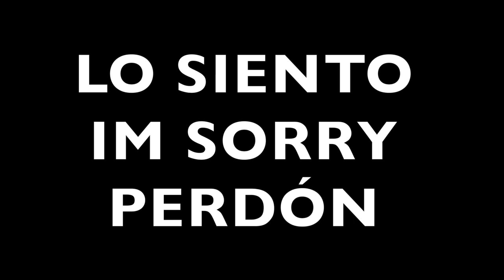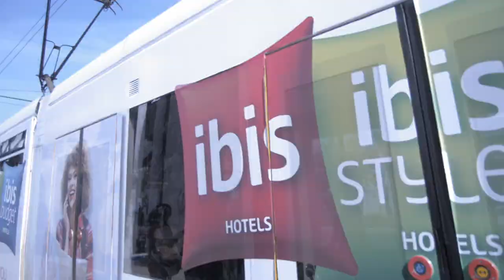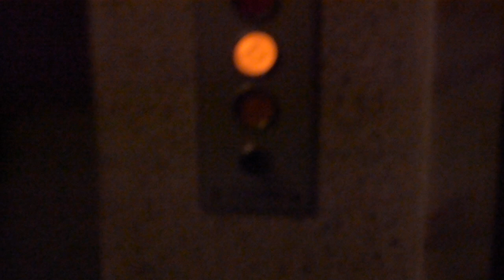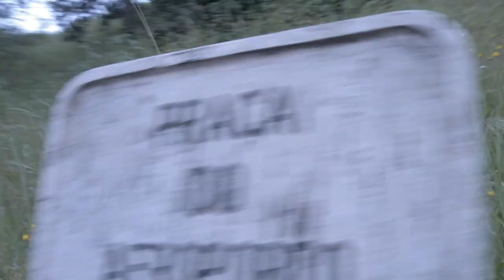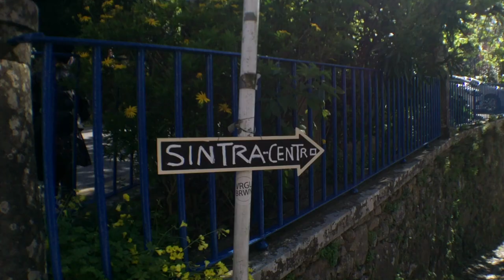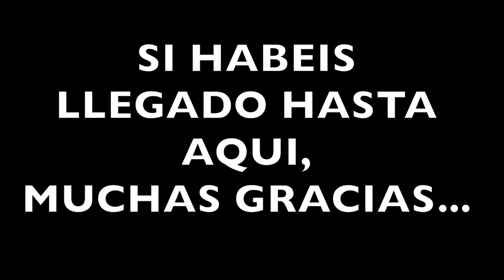LISBOA PARTE I VLOG 20!!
SE CASA MI AMIGO DEL ALMA Y COMO NOS IBAMOS  PERDER ESTE MOMENTO. VÁMONOS A LISBOA Y LUEGO DE BODA!! PARTE 1